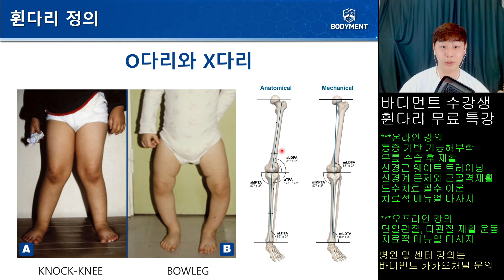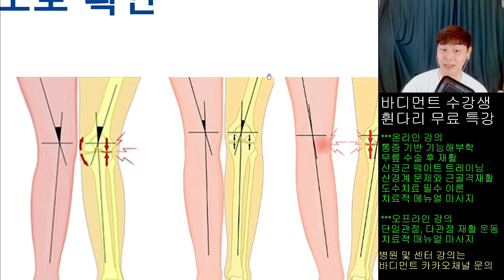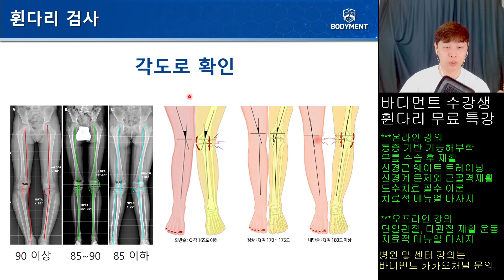오다리, 엑스다리 검사는?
해당 내용은
스터디 내용 중에
휜다리에 대하여 걱정 및 궁금하신 분들에게 도움이 되실까하여
내용을 일부 공개합니다 ㅎㅎ
항상 건강하고 행복한 삶 되시길 진심으로 바랍니다!!